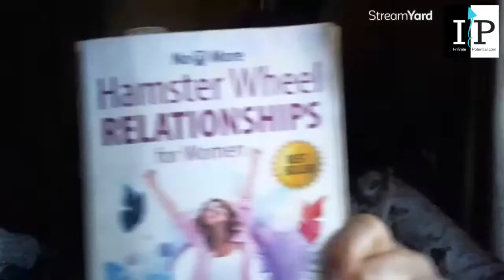5.The big relationship Hot Mess Creator - Unfair Fighting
Our relationships tend to just get worse and worse if we do Unfair Fighting, and our problems does not get resolved.
If you want to start understanding how this happens and what YOU can do differently, then this short video is just for you.

I also have a FREE GIFT for you: Am I carrying Unresolved Grief in me that is holding me back from joy, peace, support, connection & feeling in control of my life?

Sign up to my mailing list for information on courses and upcoming events

Author of: Hamster Wheel Relationships For Women. From Trauma to Triumph. Don’t Talk, Trust, Feel. Relationships for Men by Men.